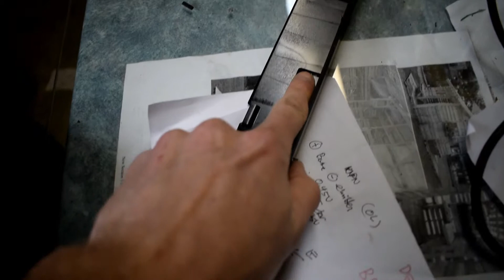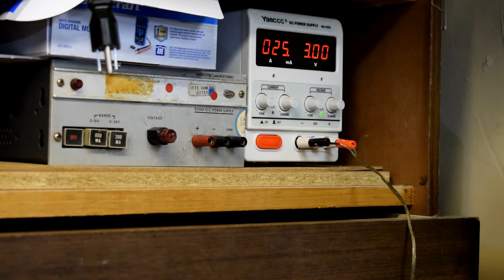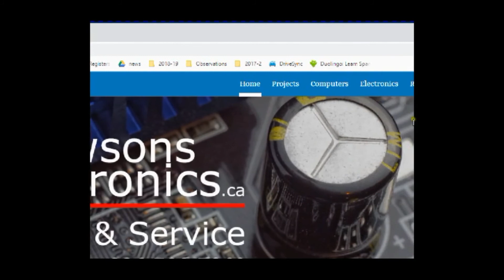Toshiba TV Backlight Repair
This Toshiba 50l711U18 TV does not turn on standby light flashes 12 times.
The fix- One of the led strips was shorting to ground, locate the strip and I had to cut off the section that was shorting.
LED's are 3V